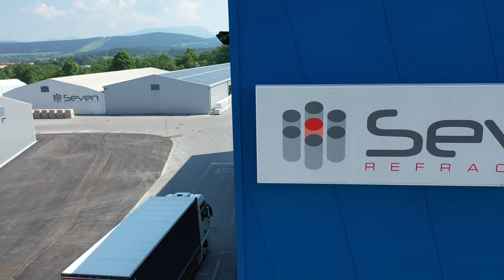SEVEN REFRACTORIES Drone Movie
We develop, produce and install advanced refractory materials to support the steel, iron, cement, and other key industries.

As an international technology leader in refractories, Seven Refractories offers an extensive portfolio of advanced monolithic refractory materials world-wide. The extensive product portfolio is complemented by the project management skills of dedicated technical personnel and ISO 9001 as well as ISO 14001 certifications.

Our monolithics provide the first response to the most typical customer applications for a wide range of industries:

We serve the iron industry with products for blast and reheating furnaces, ladles, tundish and a range of environmentally friendly taphole clays. The steel industry is provided with some of the most cutting edge solutions to facilitate the technological quantum leap from traditional brick solutions to modern monolithics for steel ladles.

For the cement industry, we supply a full assortment of products for burner lances, preheaters, calciners, riser ducts, smoke chambers, and kilns. In addition, our products and customer-specific solutions are utilized in aluminium plants, power generators, and reheat furnaces and other application areas.

Our specialization in refractories is based on a solid foundation of an international management team with decades of experience in the industry. Four modern plants –two in Asia, two in Europe – follow the highest production standards while ensuring the flexibility to meet customer demands.